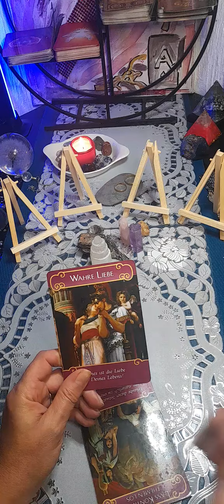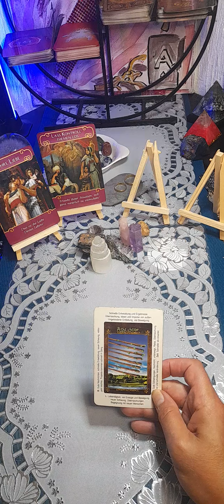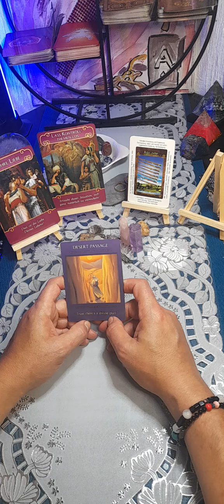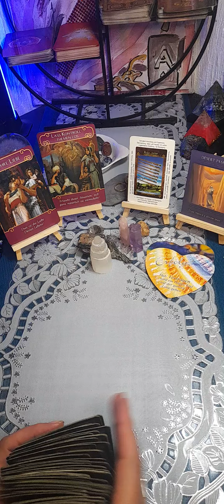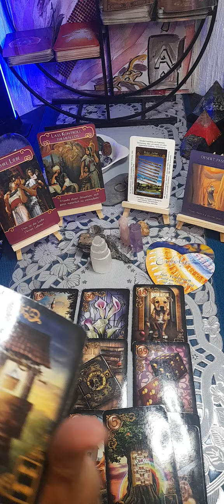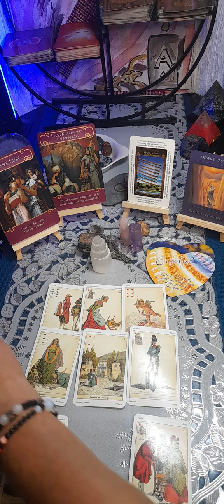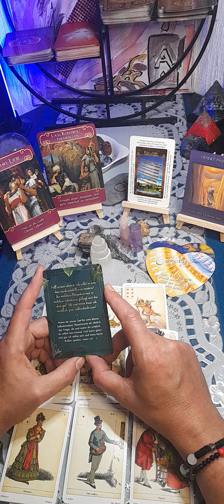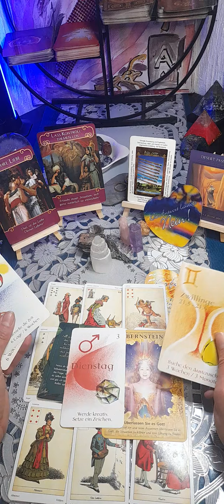Küssen kann man nicht alleine❤🌈❤JEDOCH....